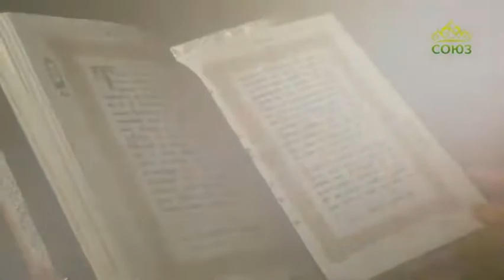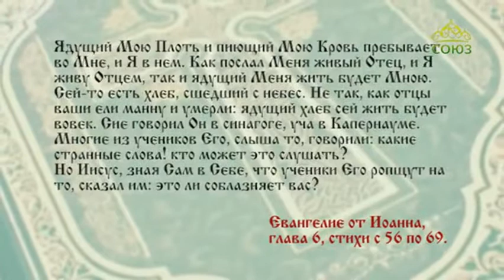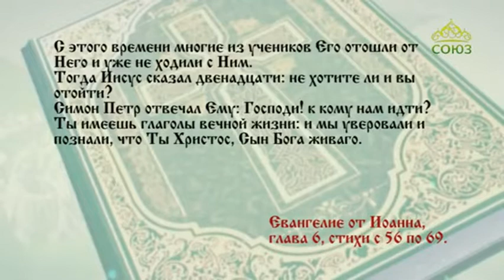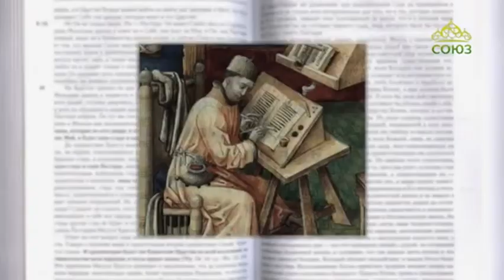Читаем Евангелие вместе с Церковью 11 мая 2020. Евангелие от Иоанна. Глава 6, ст.56-69.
Ядущий Мою Плоть и пиющий Мою Кровь пребывает во Мне, и Я в нем. Как послал Меня живый Отец, и Я живу Отцем, так и ядущий Меня жить будет Мною.

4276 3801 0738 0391 (карта сбербанка)